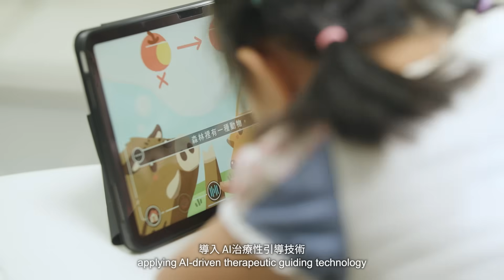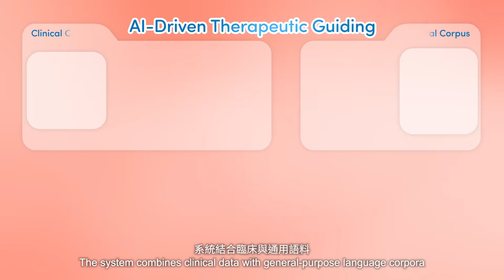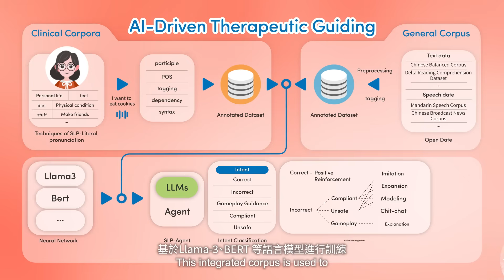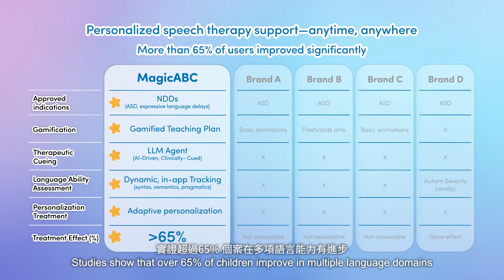MagicABC AI-Guided Interactive Speech-Language Therapy System - MIRDC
MagicABC首創融合臨床語料的SLP-Agent，將虛擬語言治療師導入互動遊戲中，透過雙向溝通與即時回饋，突破傳統語療單向練習的限制。透過語言能力量化，打造個人化療程，為神經多樣族群、照顧者與語言治療師帶來持續且專屬的語療新體驗，成為推動智慧語言治療普及的新世代解決方案。
MagicABC pioneers the SLP-Agent integrating clinical data, embedding a virtual speech therapist into interactive games. Through two-way communication and instant feedback, it breaks the limits of traditional one-way therapy. By quantifying language ability, it offers personalized, continuous therapy for neurodiverse users, caregivers, and clinicians.

▶Events & News：
★【金屬中心成功開發「語言互動治療軟體」 盼助語障孩子勇於開口】
★【金屬中心AI引導互動式語言治療系統 榮獲 R&D100 Awards 雙料大獎】